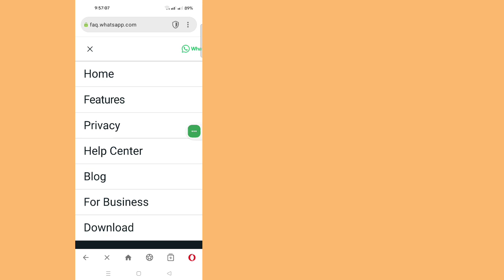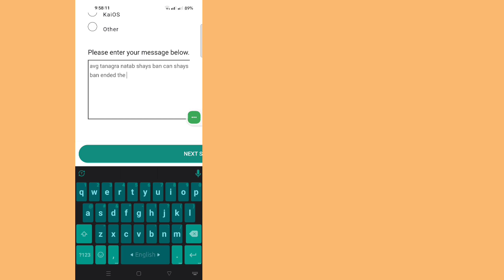Comment réparer ce compte n'est pas autorisé à utiliser WhatsApp en raison de spam (2024)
Aujourd'hui, je vais vous montrer comment réparer ce compte n'est pas autorisé à utiliser WhatsApp en raison du spam Solution au problème !!  - Comment le résoudre.  Regardez cette vidéo pour savoir comment réparer ce compte n'est pas autorisé à utiliser WhatsApp en raison du spam Solution au problème !!  - Comment le résoudre

 Apprenez à réparer ce compte n'est pas autorisé à utiliser WhatsApp en raison d'un problème de spam Solution !!  - Comment le résoudre